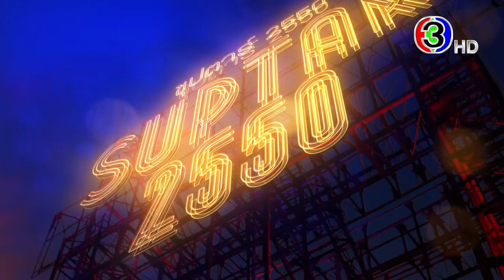ซุปตาร์ 2550 เร็วๆ นี้ | 3Plus